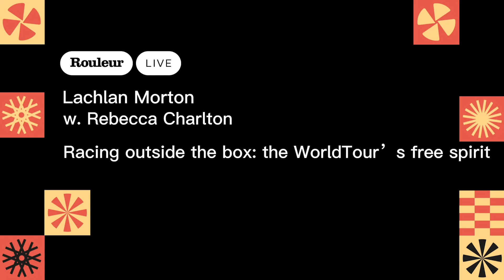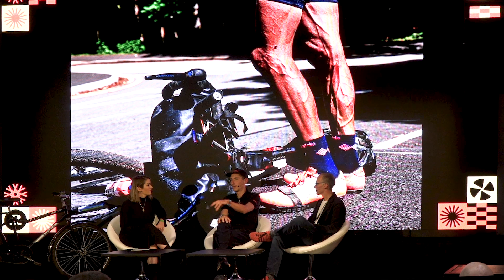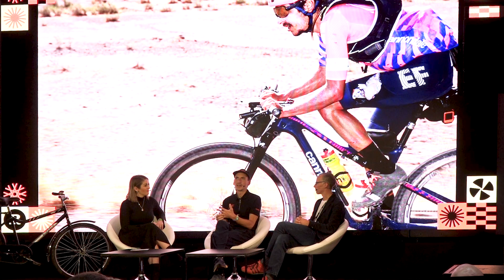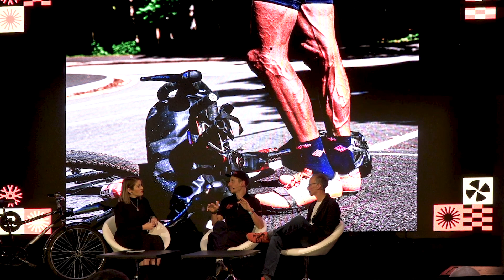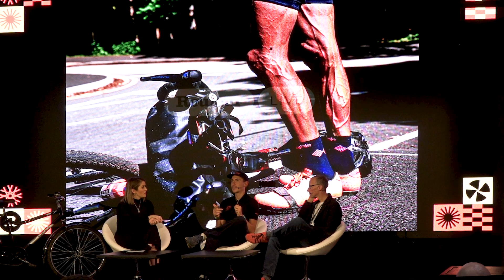Racing outside the box: Lachlan Morton | Rouleur Live 2022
Australian rider Lachlan Morton joined Rebecca Charlton and Edward Pickering on stage at Rouleur Live to speak about Morton's switch from life as a WorldTour rider to adventure cyclist. Sharing his career journey, he touches upon family trips to see the Tour de France, his experience of being in the pro peloton, his mental health, and his new found passion for adventure riding.